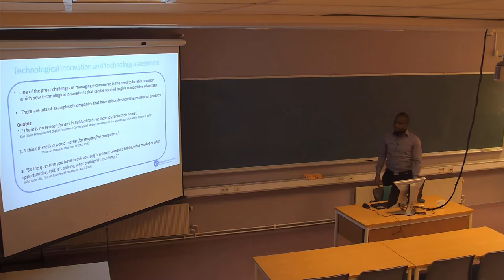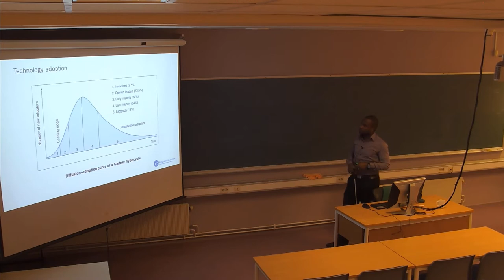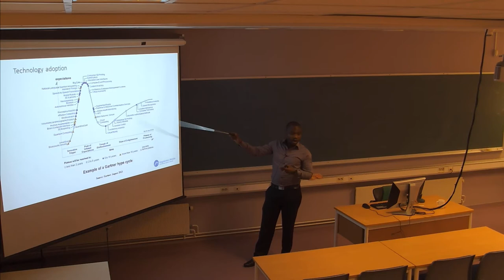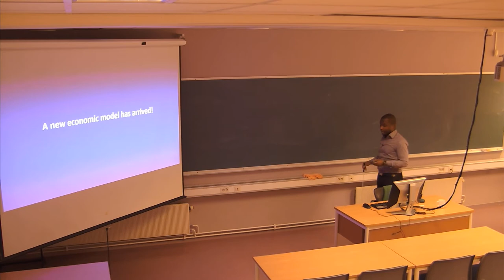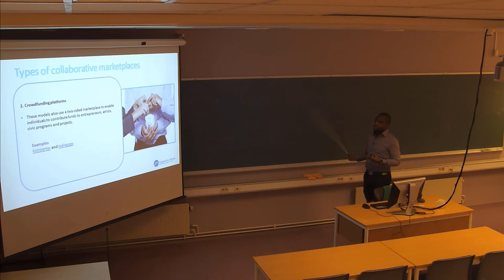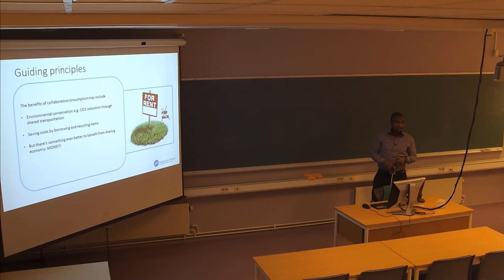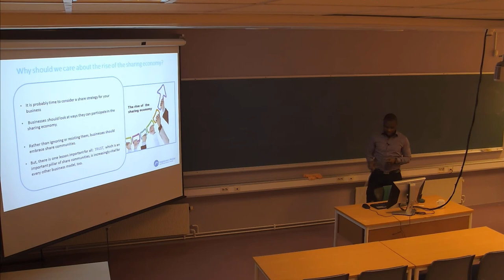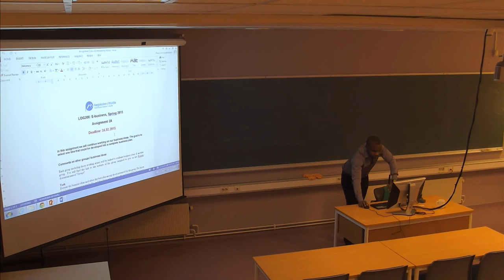01-F-12 Forelesning LOG206 (13. feb. 2015)